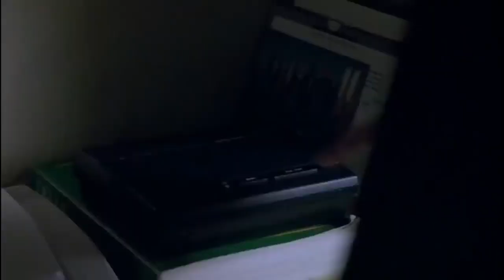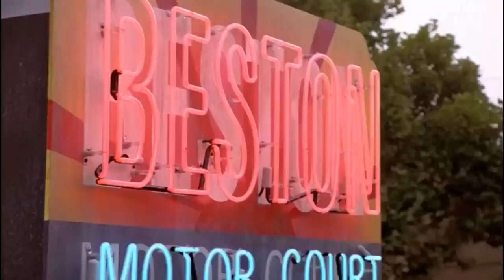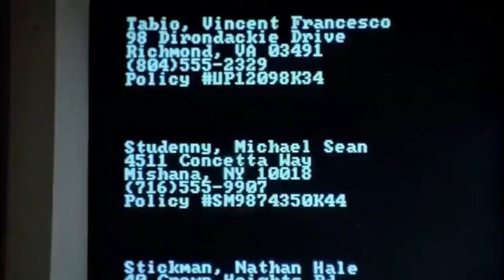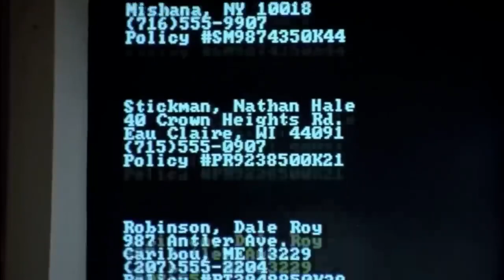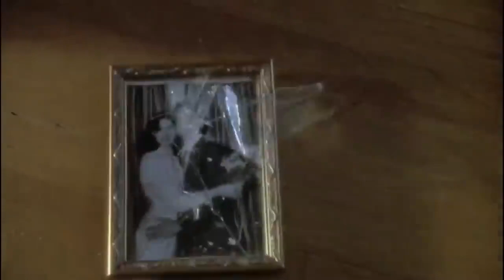The Last Seduction 1994 Thriller Hollywood Movie Explained in Hindi